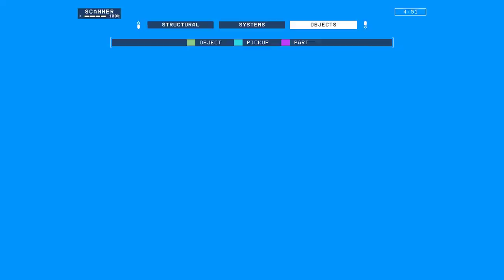Hardspace Shipbreaker - Catastrophic chain reaction from opening a single door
This game can be suuuuuuuch fucking BULLSHIT sometimes, especially so since the recent update.

And before anyone tells me that I shouldn't have opened the door leading to the decompressed room, or that I should've started the decompression sequence from the back:
1. Why is the ECU room alone decompressed?
2. at 4:31 though I didn't pay it too much attention, you can see that the atmospheric regular is broken. One way or another, I'd have to vent that room purely through explosive decompression, which was the cause of this entire chain reaction.

Doesn't matter if it was one door or a half dozen doors, explosive decompression caused this chain reaction, and, in this case, wasn't at all avoidable.

If I had to make a suggestion, I'd suggest a computer terminal that decompressed the entire damn ship, similar to how there used to be a terminal for dumping the fuel from the thrusters and pipelines.